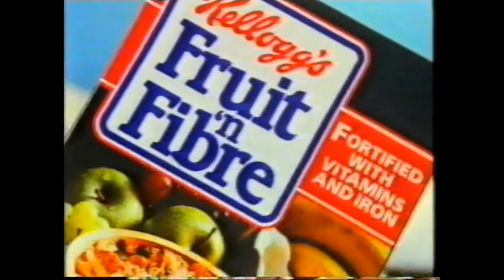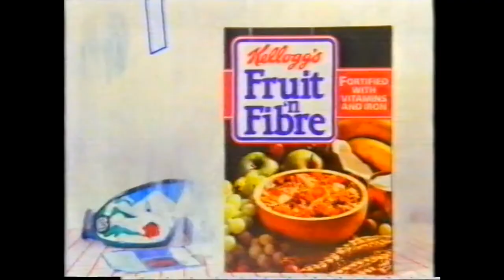Anglia TV Continuity - 14th July 1988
The end of episode 4 of "Breaking the Habit" which dealt with addiction to alcohol in young people. Continuity from Paul Lavers. Adverts for: Fiat Uno, Radox, Employment Training, AA, the Daily Mirror and hideously irritating one from Fruit n Fibre. Intro to episode 54 of Prisoner Cell Block H. In-vision continuity from Paul Lavers advertising the next film "The 39 Steps" starring Kenneth More.